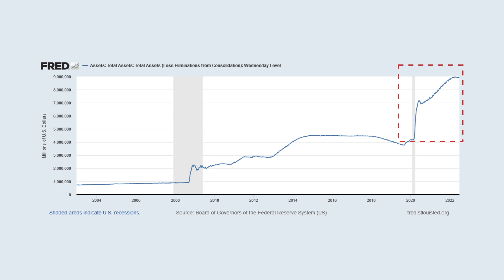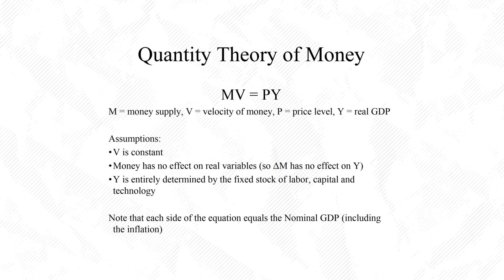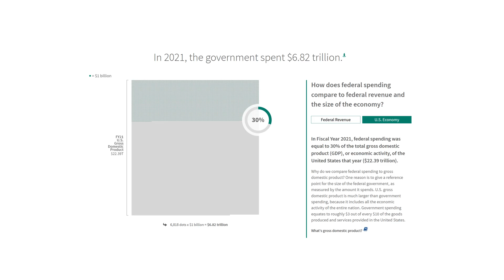Steve Hanke: How Did The FED Get Inflation SO WRONG?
Steve Hanke explains how the Federal Reserve got their inflation predictions so wrong.